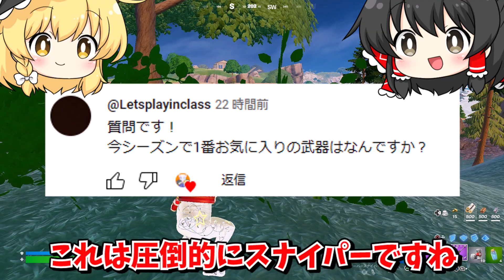【フォートナイト】アプデでついにあの仕様が変更された！！これならビクロイ余裕？！【ゆっくり実況/fortnite/フォトナ/ふぉとな】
op 「さんさんドライブ」

立ち絵
きつね様